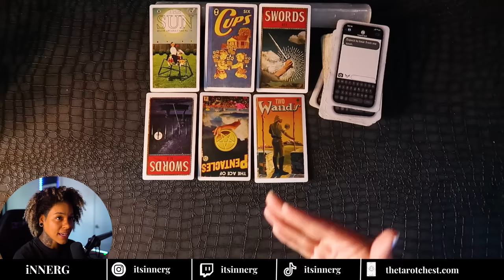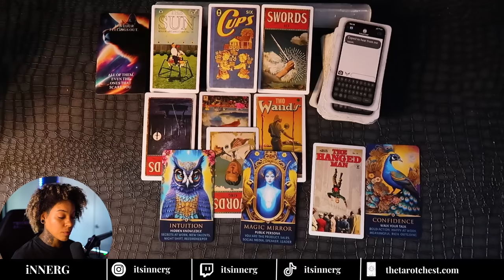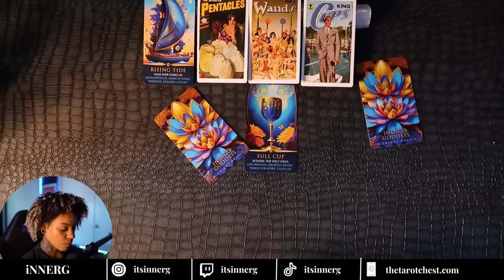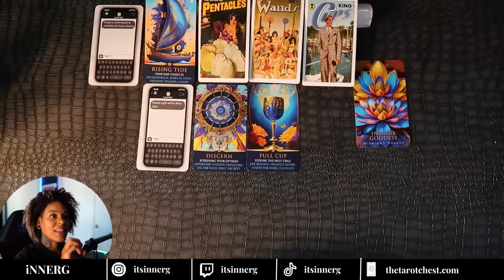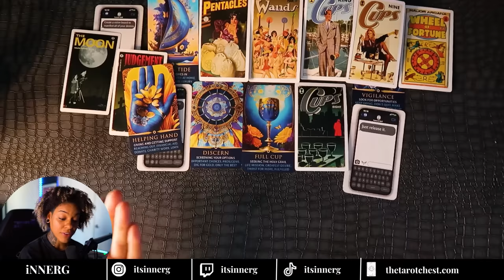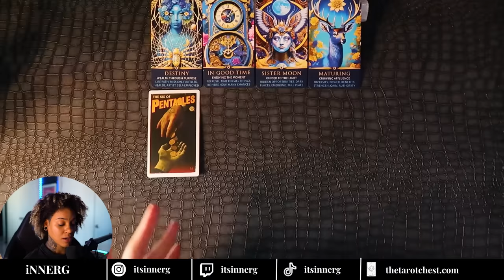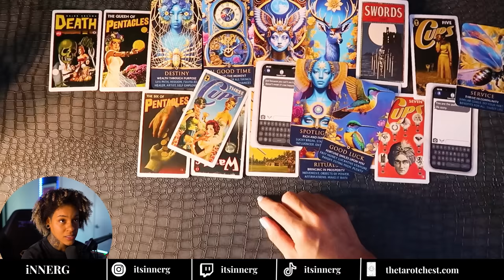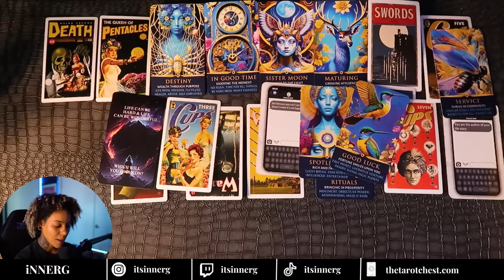BLESSiNGS YOU DON'T SEE COMING SOON! - PiCK AN IMAGE 🎱 🪽🛸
🛸🪽🛸JOIN THE EARTH ANGELS HERE 🛸🪽🛸
Receive all my updates energy readings, and news and be part of the lightribe movement!

*You can find these limited exclusive readings only on thetarotchest.com

+++ ✈️✈️🪽 LEVEL 11: EARTH SCHOOL FOR LiGHT + MAGiC 🪽✈️✈️
LEARN HOW TO CONNECT with The Universe + ACTiVATE YOUR GiFTS

🛑NO LONGER OFFERiNG PERSONAL READINGS🛑
 *beware of scammers these are the only links to book

🗣️What’s GoOD tribe!
0:00 - Collective Message for lighttribe
3:23 - iMAGE 1
24:08 - iMAGE 2
58:26 - iMAGE 3
→🤫 RARE SECRET TAROT READINGS 🤫